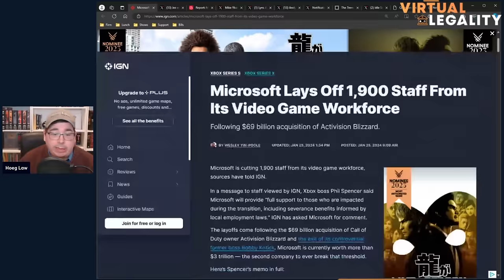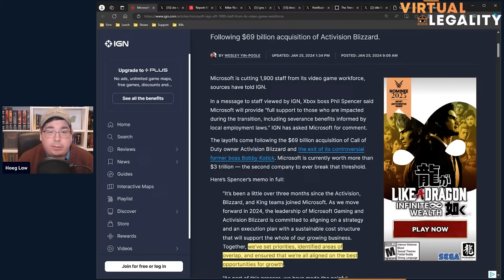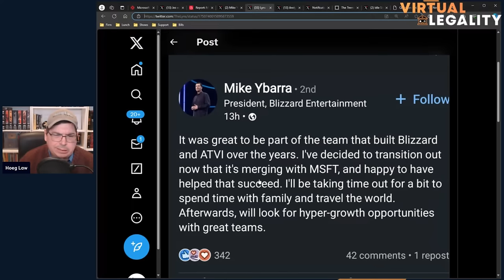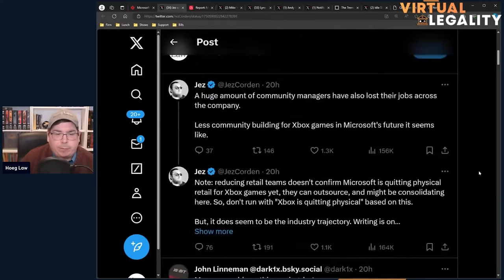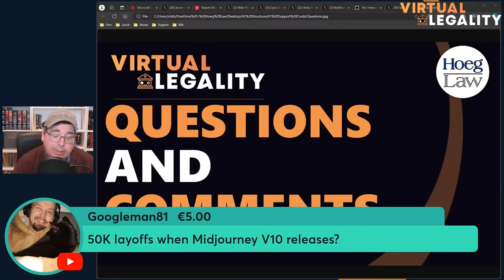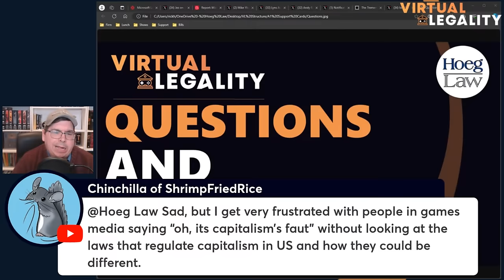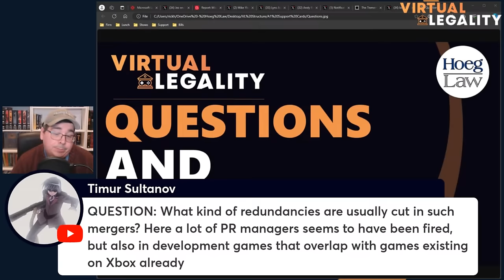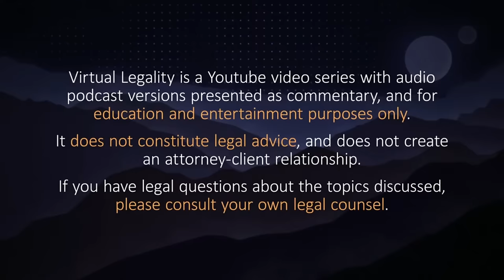LAID OFF | Microsoft/Xbox Fires Almost 2000 (VL776)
With Activision Blizzard King now formally a part of tech giant Microsoft, changes are definitely happening.  But what is happening and why? And is the firing of almost 2,000 people cause for industry-wide alarm?

Let's talk about it...LIVE in Virtual Legality

KEY POINTS

- Microsoft's decision to lay off approximately 1900 roles from its gaming workforce is a reflection of the business process of identifying redundancies and aligning strategies post-merger, which, while legally and economically sound, can be deeply impactful to the individuals affected.

- The layoffs at Microsoft are not isolated but part of a broader trend in the gaming industry, where companies are adjusting to a post-pandemic economic environment that includes reduced revenue growth and increased costs.

- Unions in the gaming industry argue that while they may not prevent layoffs, union representation can offer workers greater transparency and layoff protections; the actual effectiveness of unions in layoff scenarios can vary.

CHAPTERS
0:00 Introduction and background
1:16 Microsoft and Activision Blizzard merger and layoffs
9:21 Role of investors and stockholders in a corporation
16:05 Departure of leadership personnel
19:19 Role of unions
24:19 Outsourcing of customer support and future of Xbox in retail
26:05 Cancellation of Blizzard's unnamed game and related layoffs
29:03 State of the gaming industry, layoffs, and the impact of generative AI
37:14 Listener queries on gaming industry trends and transition of Activision Blizzard
49:10 Future of game development, types of redundancies, and potential layoffs
57:21 The future of gaming, console preferences, and potential acquisitions
59:08 Closing remarks and disclaimers

Discussed in this episode:
(AS A RESULT OF YOUTUBE POLICIES, LINKS WILL NO LONGER BE PROVIDED HERE.  PLEASE SEE PODCAST NOTES FOR THIS EPISODE